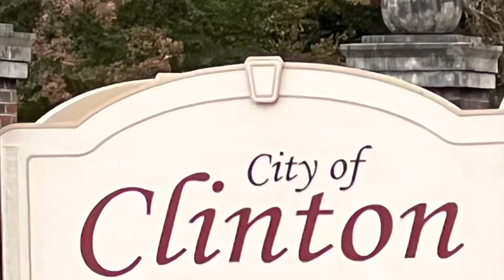Little talk with Presbyterian College Wrestling Team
Be a Champion In Life